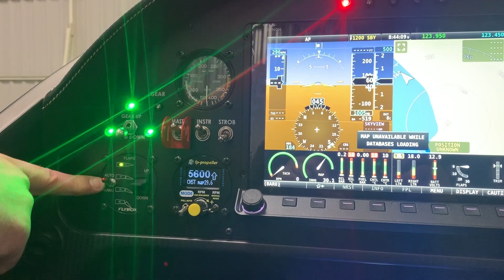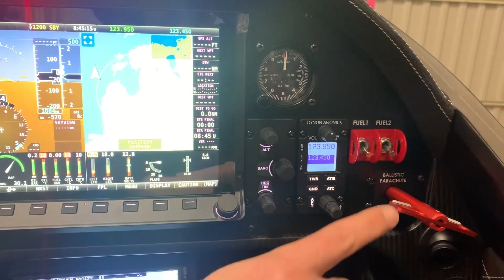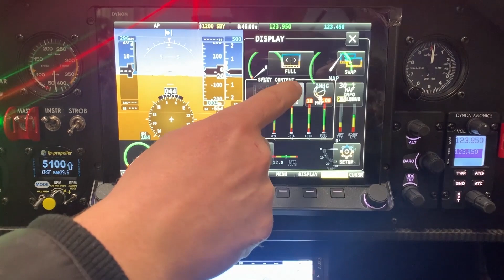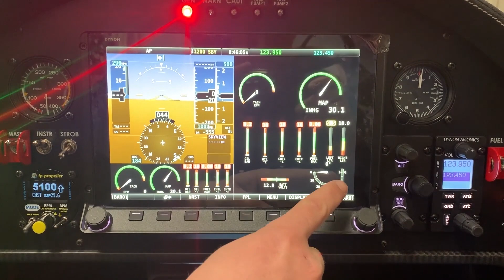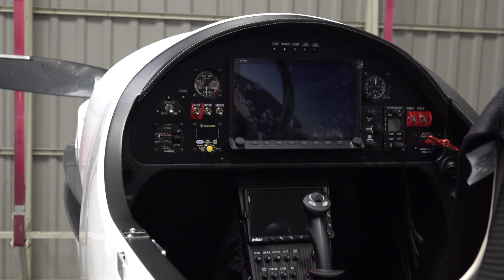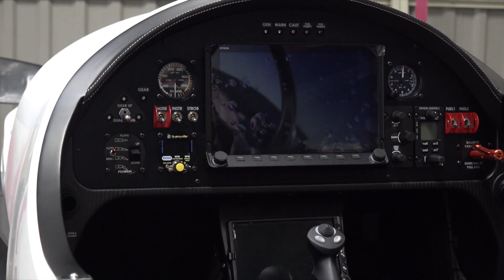Lidmašīnas Tarragon - Raidījums "Nautica"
Raidījuma mērķis, popularizēt un iepazīstināt ar dzīvi, atpūtu, sportu un darbu uz ūdens.